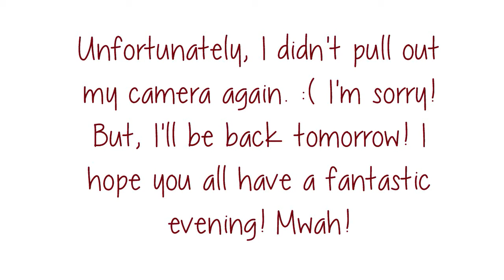Count Your Blessings - AprilVlog Day 13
investigate my instagram!
Username: siobhan0x

explore my polyvore!

Thanks a ton! You shall be rewarded in heaven ;) (if you believe in heaven, of course :P)

Much love,
S. ♥
xx